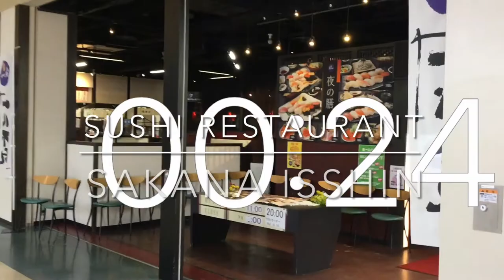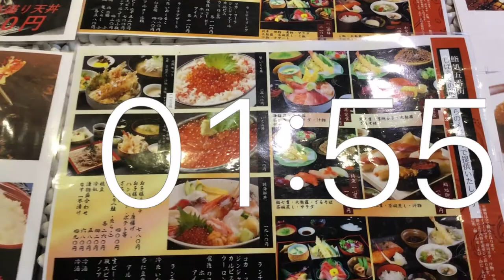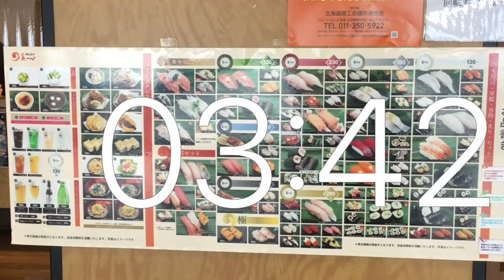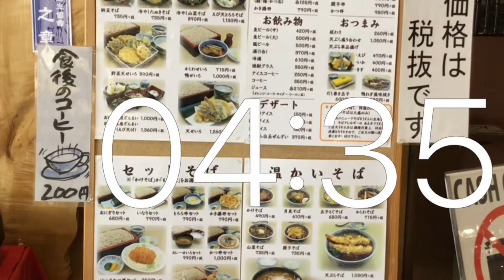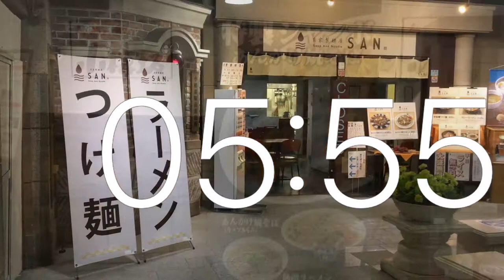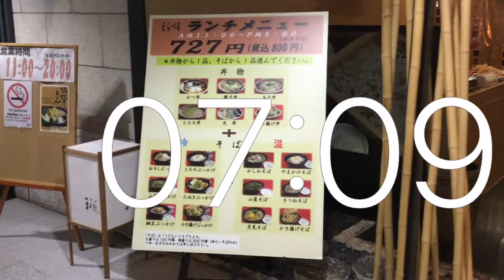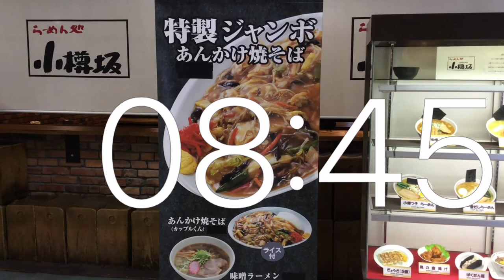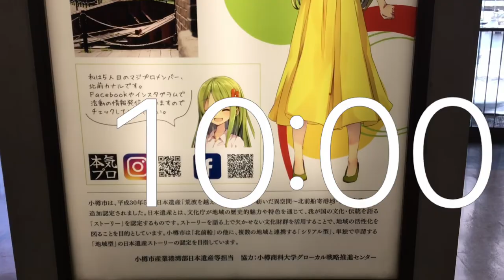Timer 10 minutes movie.Wing Bay Otaru.9 recommended gourmet.with menu.from Japan